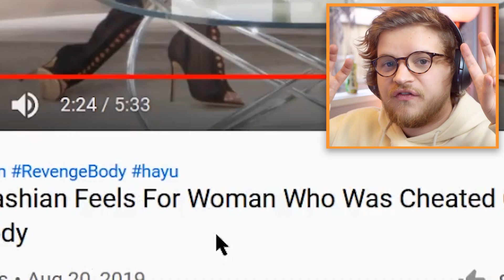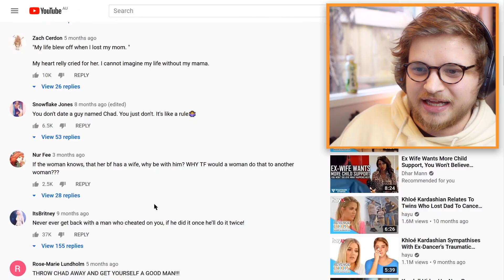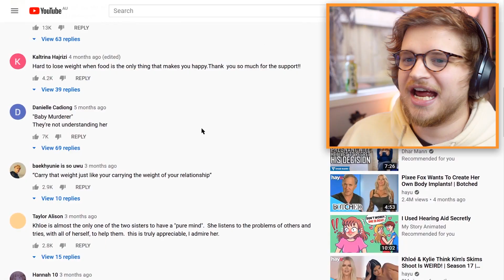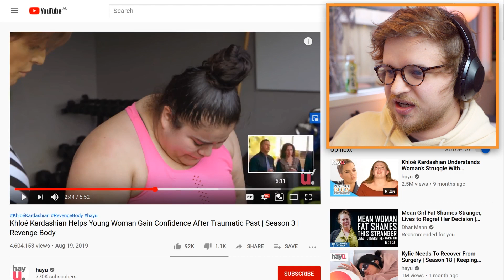Khloe Kardashian's New Show isn't Great...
Today we check out Khloe Kardashian's show about getting shredded as some for of "Revenge body" which is kinda a strange premise.
Not saying other episodes aren't great, just thought the 5 minute sum-up clips are pretty funny.